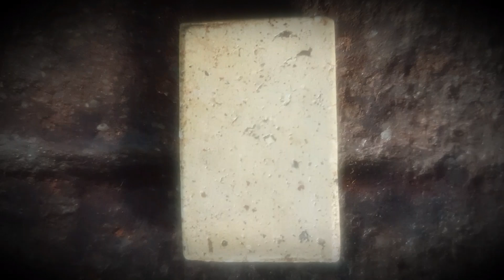พระสมเด็จเจดีย์ วัดบางขุนพรหม สนใจ 0929928399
พระสมเด็จเจดีย์ วัดบางขุนพรหม